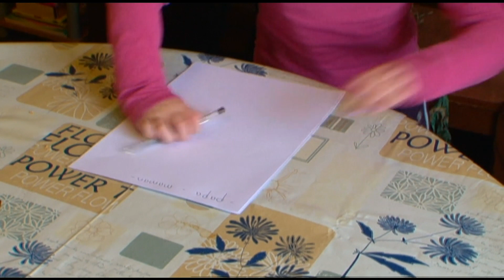Ils tentent de tenir tête à leur fille de 6 ans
Un premier pas vers une reprise d'autorité ?